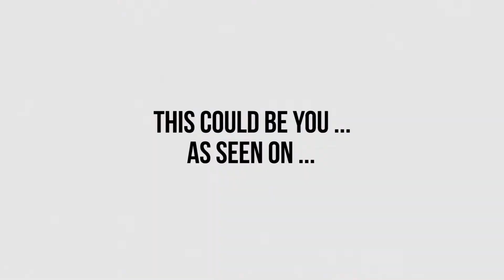Student Results + Event Sizzle Reel